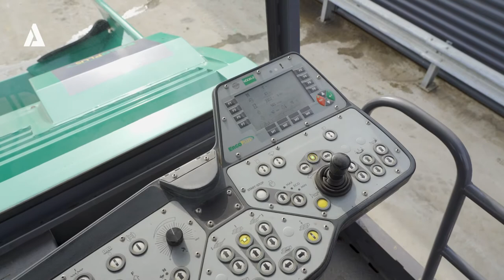3945 - Vögele Super 1900-2 Ergoplus - ALTCON.com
Vögele Super 1900-2 Ergoplus - ALTCON.com